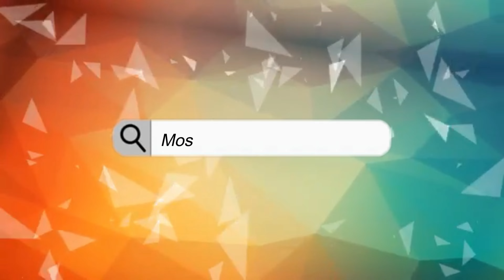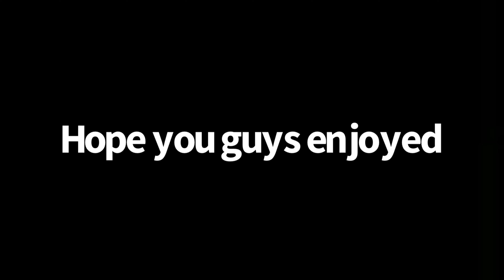Alabama’s Largest Slideshow *P Diddy Showed Up*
Get your MERCH now and remember 50% of all sales will be going to our wounded warrior program